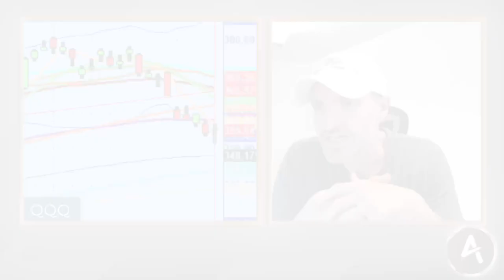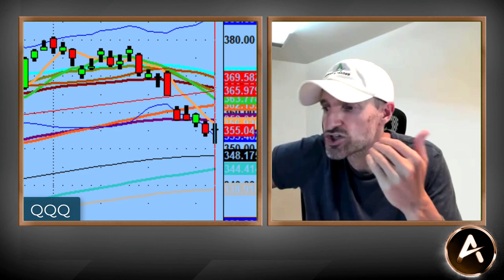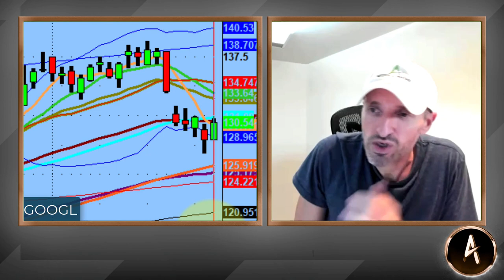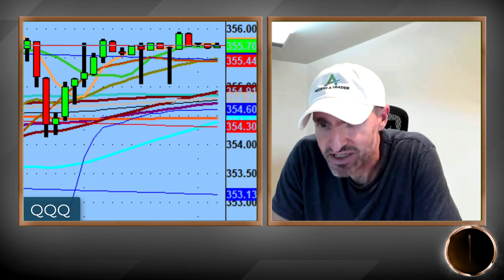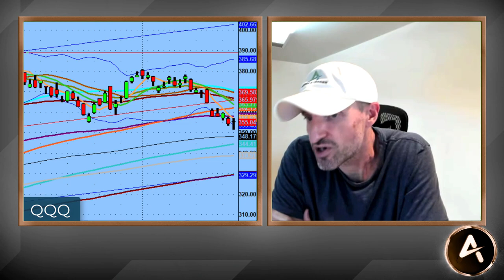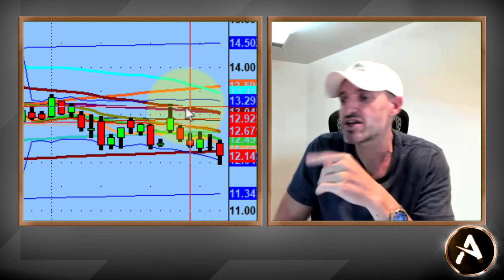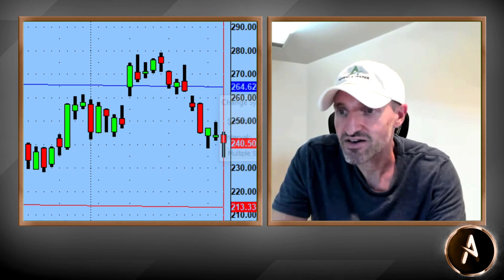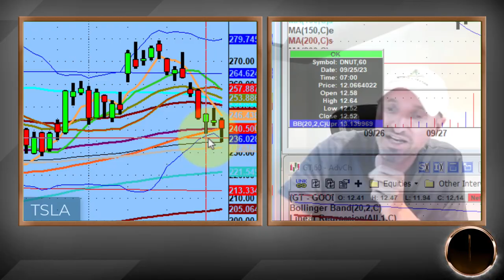QQQ's Middle Of The Range - What To Do? | Tech Market Analysis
Because of this random afternoon spike, everything is in middle channels going into tomorrow’s session.

​​In layman's terms...we are dealt a '2/7 off suit' to start the day.

​​Patience will be key for something to fall into our lap.

💚 COMMUNITY SUPPORT 💚